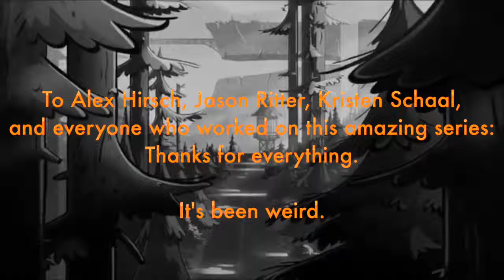Little Wonders - Goodbye to Gravity Falls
Well, this is long-overdue, but I wanted to do it anyway.  Gravity Falls is such an amazing show, with each episode unique and adding onto the mystery, that I wanted to make a farewell tribute to the show, incorporating every episode and short over the course of the series and hi lighting some key moments from each episode.  I dedicate it to Alex Hirsch, and all the voice actors, artists, composers, every single person who worked on this amazing, unique series.  You changed so many people's lives for the better.

And of course, consider it a gift to every Faller. :)

Little Wonders is by Rob Thomas
Gravity Falls created by Alex Hirsch